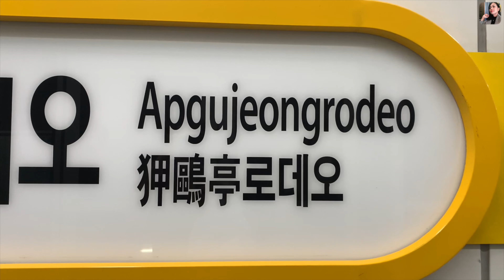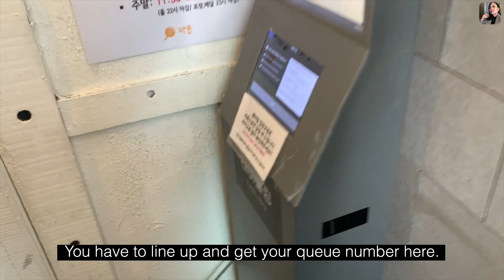OUR FRIEND TRYING THAI FOOD || THAI FOOD MUKBANG 🇹🇭 || KRAP POM SEOUL 🇰🇷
I went to the underground Thai restaurant in Seoul with oppa and our friend. The name of the restaurant is "Krap Pom" which means "Yes". It is located in Sinsadong. The restaurant really has the Thailand vibes and the food are really delicious.We ordered leng saap (pork spine soup), tomyum (Thai spicy sour soup) and somtum (papaya salad). We liked them all because of the Thai authentic taste. It made me miss my second home which is Thailand 🇹🇭 Hope you like and enjoy this travel food vlog~! 🥰

If you are new to my channel "WELCOME". Spread LOVE, not hate! Thank you beautiful people of the universe! Stay safe everyone! ❤️